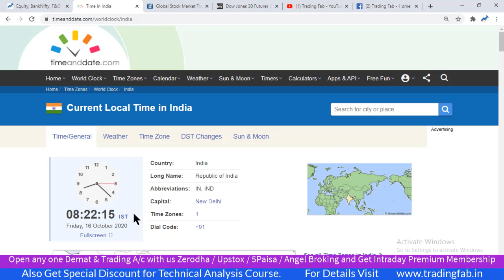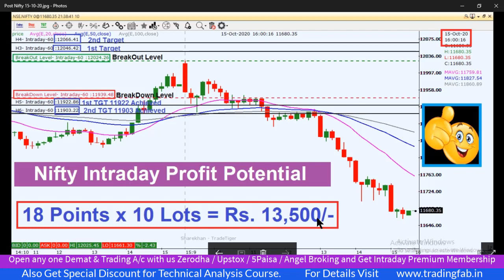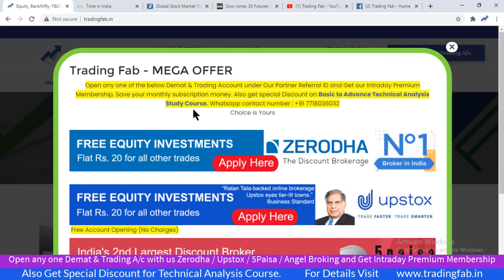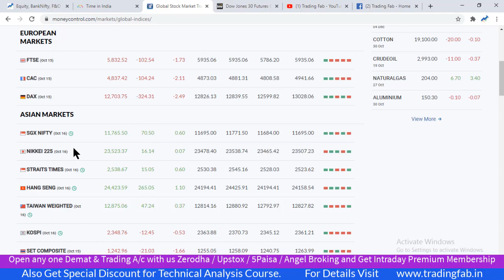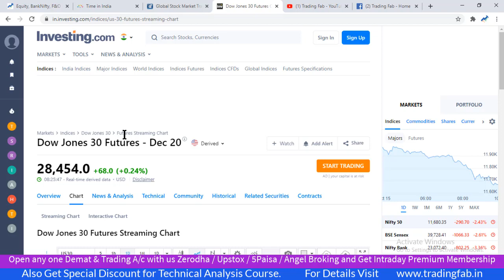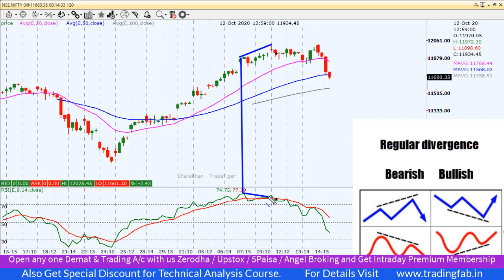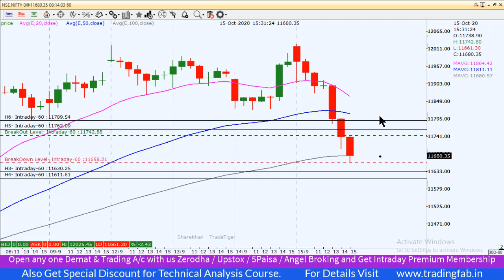Nifty Intraday Trading Strategy 16 10 20 | Last Intraday Profit Potential Rs 13,500 | Upstox Offer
nifty 50
sgx nifty
nifty today
nse nifty
sgx nifty live
nifty live
nifty 50 share price
nifty index
nifty chart
nifty future
nifty analysis
nifty meaning
nifty graph
Upstox Offer